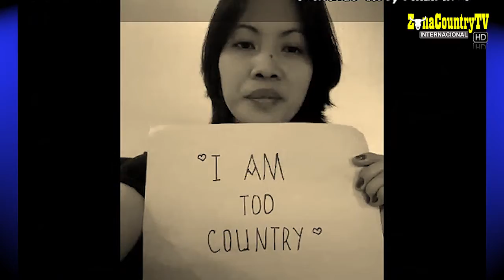"Muy Country" - Country Rio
Bienvenidos a la Lista de Reproducción de Country  Rio, desde México, un sentimiento de música country y una larga trayectoria de eventos y shows a través de los años.- Country Rio.